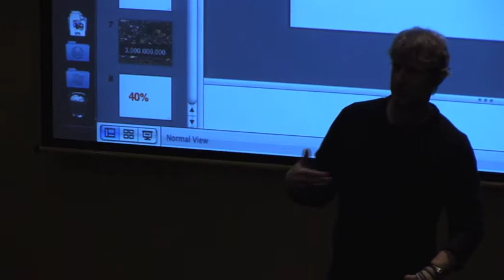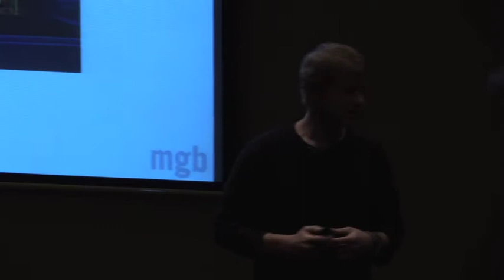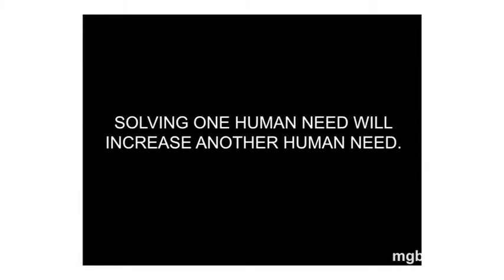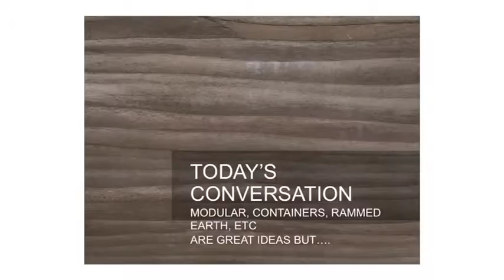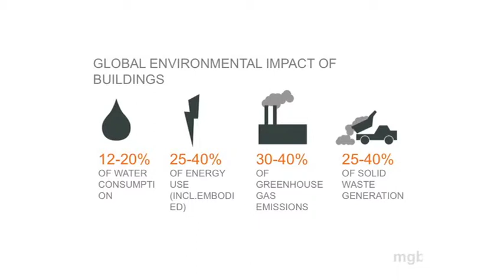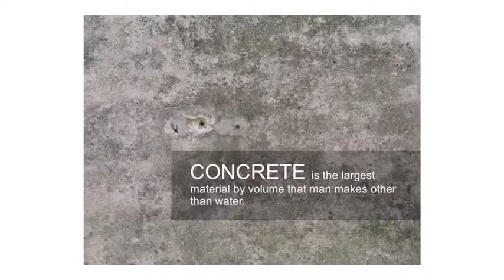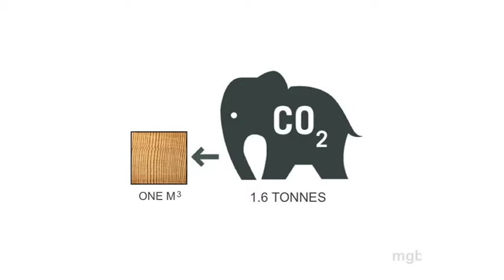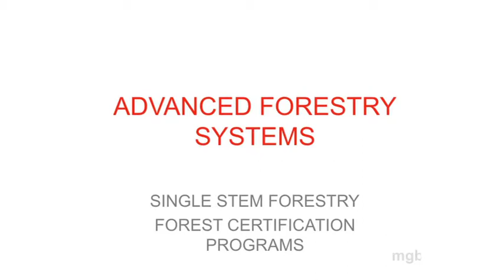Michael Green, mgb A + D - Part 1 - 'Challenge of housing the world and the role of wood'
Michael Green, mgb ARCHITECTURE + DESIGN - presenting at ABARES Outlook 2011 Conference on the 'challenge of housing the world and the role of wood'.